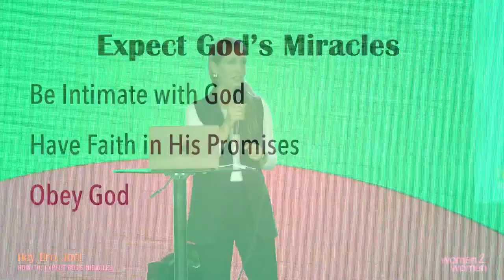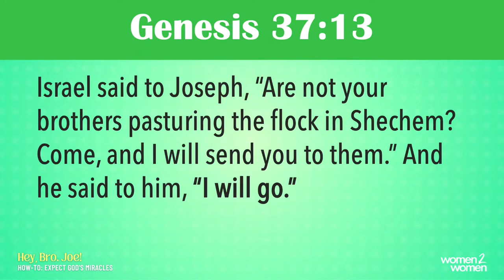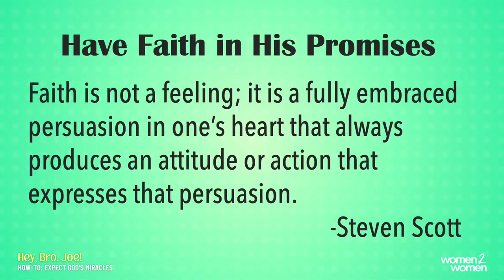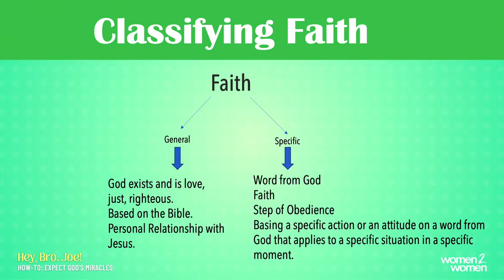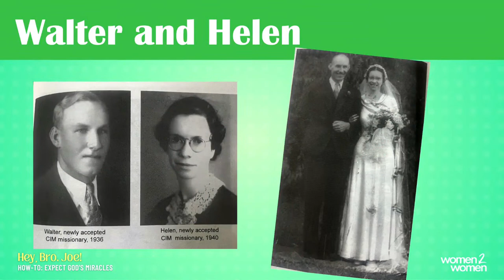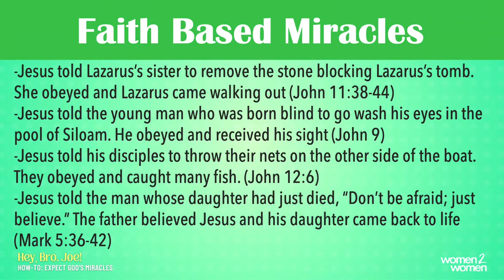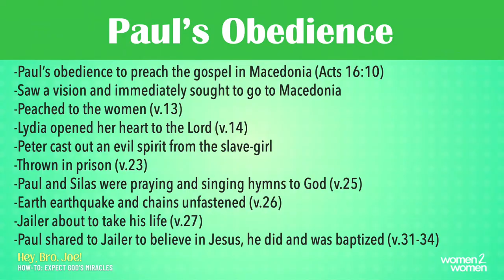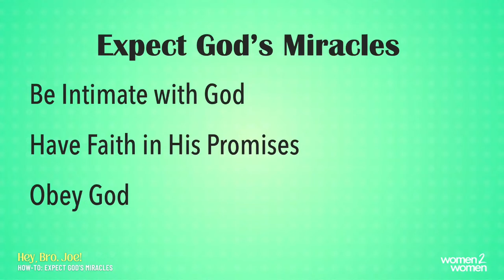How-To: Expect God's Miracles with Jenny Tan-Chi | Hey, Bro. Joe!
Did you know you don’t always need a drastic, life-altering situation to happen in your life to experience a miracle? When we place our faith in God and see the world with spiritual eyes, we can experience them every single day. Ready to learn how to expect God’s miracles in your own life? Come join us!

Principle #6 | How-To: Expect God’s Miracles

This series is based on the book, "The Joseph Principles," by Steven K. Scott.